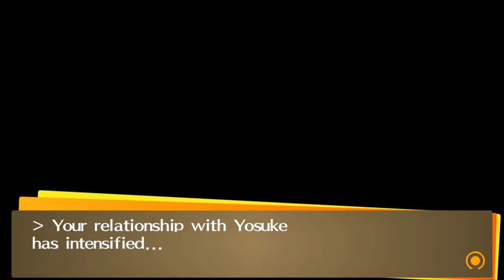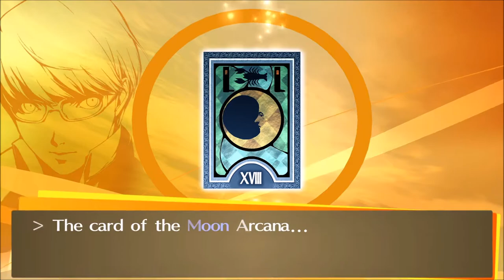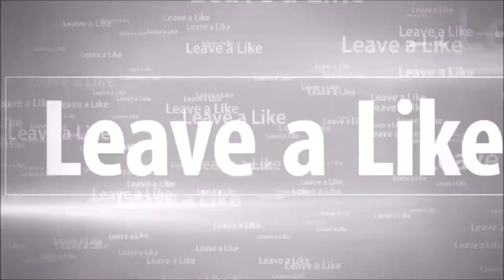One Step Closer! | Persona 4 Golden Pt. 10